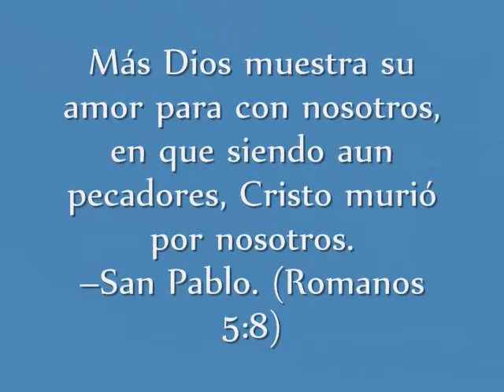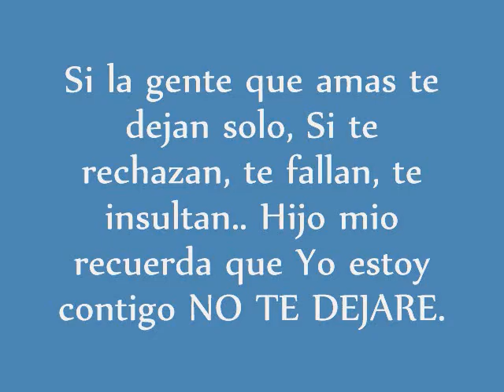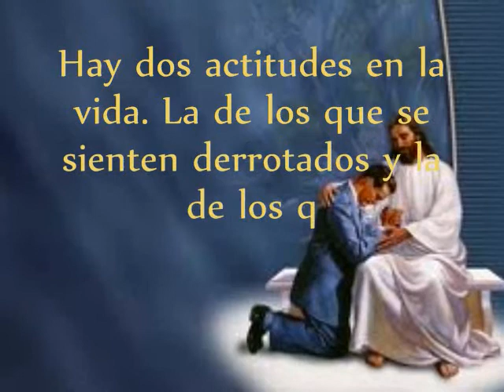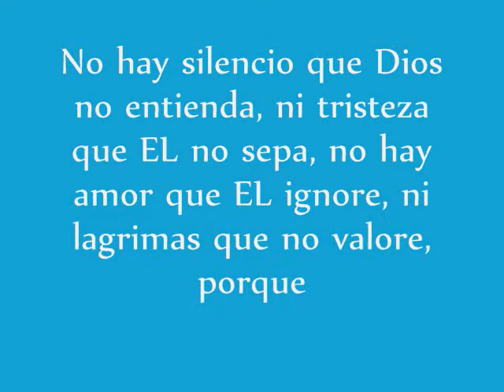Te Entrego Grupo Eden